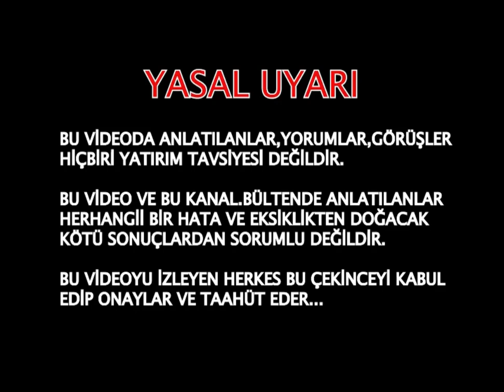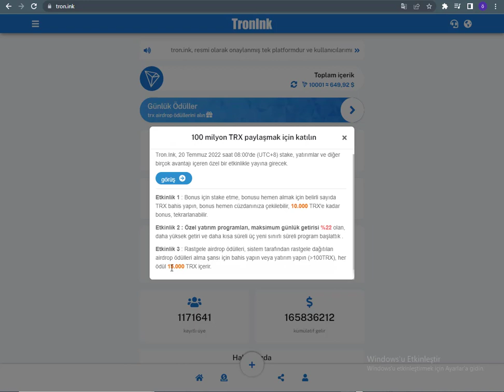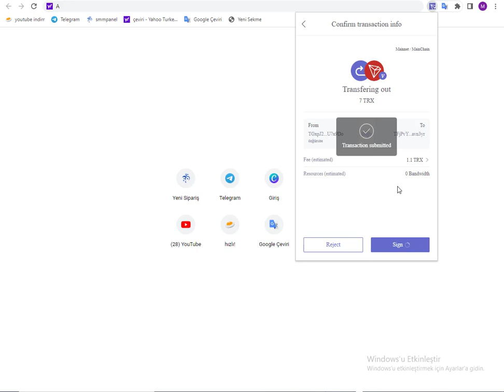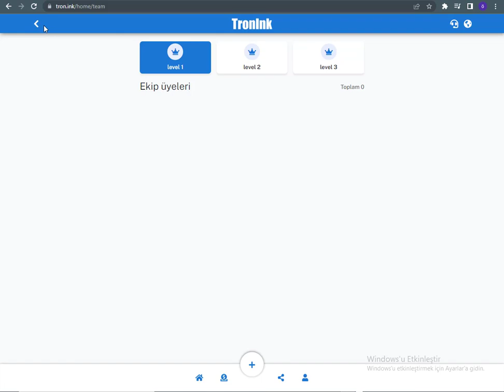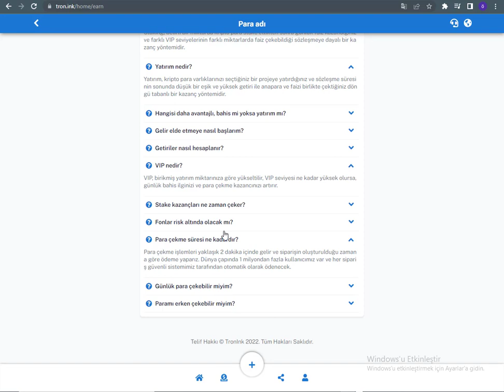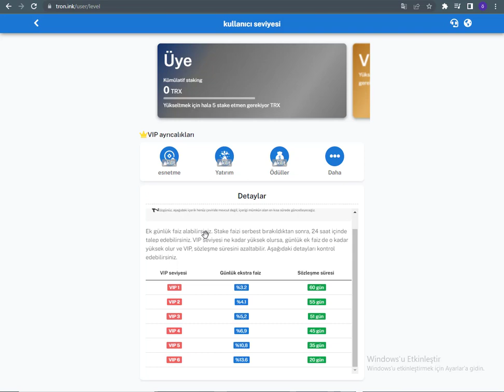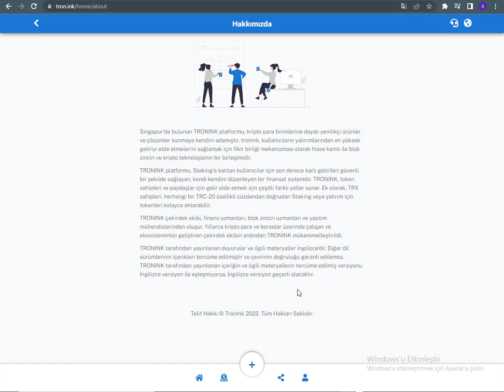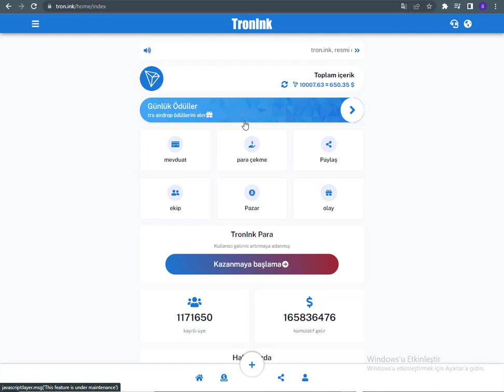TRON.İNK PLATFORMU YENİ KAZANÇ ETKİNLİKLERİ İNCELEDİK İŞLEMLER GÖZ GEÇİRDİK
TronInk, 20 Temmuz 2022 tarihinde saat 08:00 UTC+8'de bir finansal kampanya yürütecektir. Kampanya süresi boyunca, stake etme, yatırım yapma ve yeniden şarj etme için farklı ödüller vardır. Kampanya 7 gün sürecektir.

Etkinlik 1: Bonus için stake etme, bonusu hemen almak için belirli sayıda TRX stake edin, bonus hemen cüzdanınıza çekilebilir, 10.000 TRX bonusa kadar, tekrarlanabilir.

Etkinlik 2: Özel yatırım programları, günlük maksimum %22 getiri ile daha yüksek getirili ve daha kısa süreli üç yeni sınırlı süreli limit programı başlattık.

Etkinlik 3: Rastgele airdrop ödülleri, sistem tarafından rastgele dağıtılan airdrop ödülleri kazanma şansı için bahis yapın veya yatırım yapın 100TRX), her ödül 15.000TRX içerir.

Çekiliş 1. Tronink, 1000TRX vermek için her gün rastgele 500 şanslı kullanıcı seçer. Bu promosyona katılmak için yalnızca 5TRX yatırmanız gerekir. Platform, kazanan şanslı kullanıcıları her gün açıklayacaktır. Kazananların para çekmek için yalnızca müşteri hizmetleriyle iletişime geçmeleri gerekir

2, platform bir check-in işlevi ekledi. Rastgele miktarda TRX almak için günde bir kez check-in yapmak için giriş yapmanız yeterlidir.

3. Staking yaptıktan sonra VIP'ye yükseltebilir ve günlük daha fazla kazanç çekebilirsiniz. Öncelikli avantajlar ve daha fazla takım davet bonusu ve takım para yatırma bonusu alın

vip1 5TRX---999 TRX günlük para çekme %3,2
vip2 1000TRX---4999TRX Staking sözleşme süresini 5 gün kısaltabilir ve günlük %4,1 çekebilir
vip3 5000TRX---999 9TRX, Staking sözleşme süresini 9 gün kısaltabilir ve günlük %5,2 oranında para çekebilir
vip4 10000TRX---19999TRX, Staking sözleşme süresini 15 gün kısaltabilir ve günlük %6,9 oranında para çekebilir
vip5 20000TRX---999 99TRX, Staking sözleşme süresini 25 gün kısaltabilir ve günlük %10,8 oranında para çekebilir
vip6 100000TRX---999 999TRX, Staking sözleşme süresini 40 gün kısaltabilir ve günlük %13,6 oranında para çekebilir

Bu, her gün para kazanmak için güvenilir bir platformdur. Minimum 5 TRX yatırımla ve para çekmek için 1 TRX ile deneyebilirsiniz.